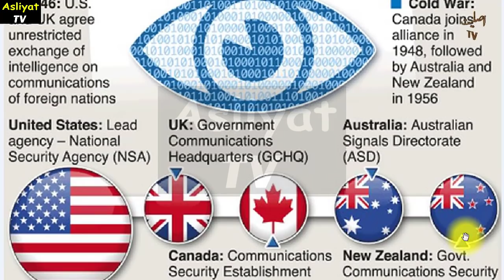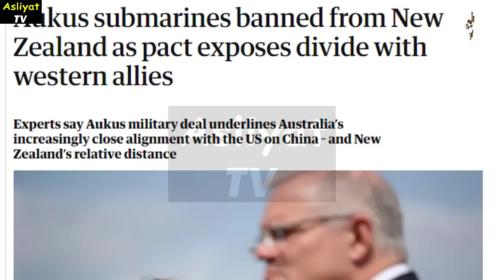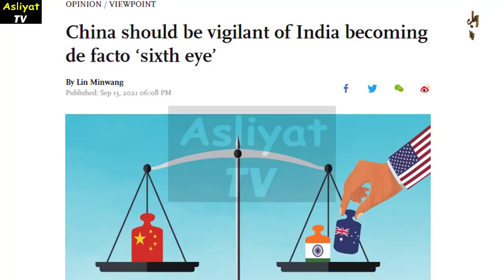Decisive Moment Coming for Pakistan and China as Five eye Alliance Opening New Fronts in the Region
1)This video has no negative impact on the original works (It would actually be positive for them)
2)This video is also for teaching purposes.